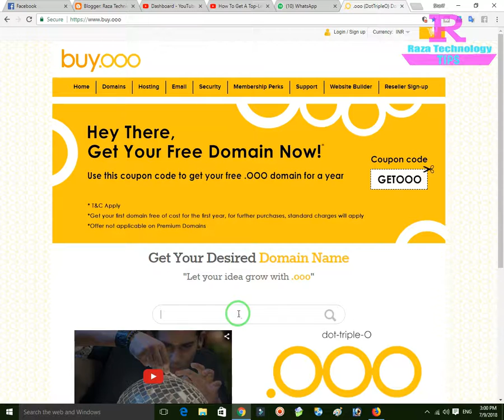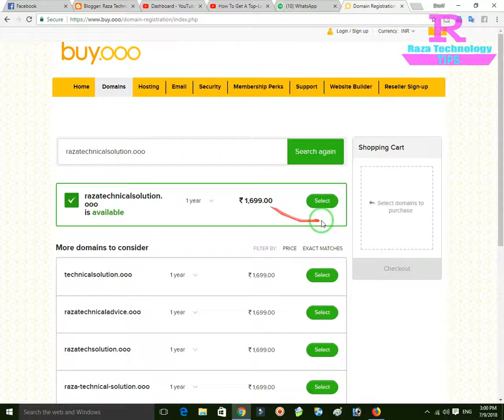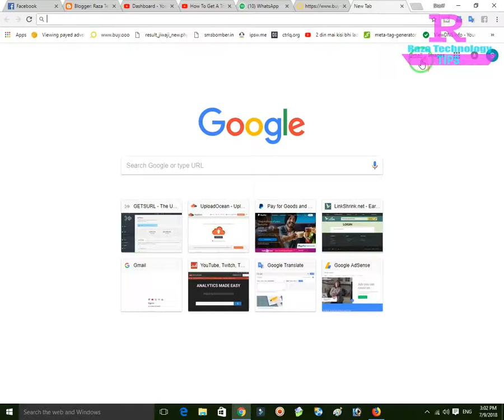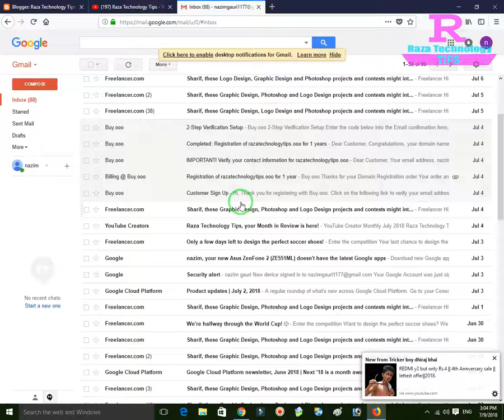Buy top Level Domain For Free! ooo Domain for free! Hindi | Urdu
हेल्लो दोस्तों इस विडियो में मेने आपको बताया हे की आप केसे एक टॉप लेवल डोमेन फ्री में खरीद सकते हैं तो दोस्तों अगर आपको विडियो अच्छा लगे तो लाइक और शेयर ज़रूर कीजियेगा और चैनल को भी सब्सक्राइब करना न भूलियेगा

Content Cover 👇👇👇

Buy top Level Domain For Free!  ooo Domain for free
free top lavel domain
free domain
top level domain free me lijiye
free domain kahan se lein
top level domain free me khareedo
free top level domain for your website